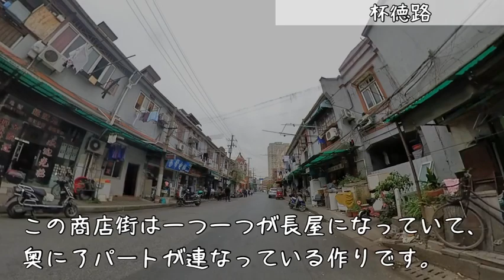【上海浪漫】上海の下町NORTH BAND北浦江川沿が開発されて人気のお洒落地域に変身しています。上海の新旧街並みが見れる貴重な街に変身！1週間前に掲載しましたが不都合な画像を削除して再掲しています。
上海移住中の日本人です。上海を中心に中国情報を配信しております。今日は友達が北浦江の浦西沿にマンションを購入したので、お祝いにお邪魔しました。急な開発地区で面白い街並みなので皆様に動画で配信しています。

上海 北浦江 north band